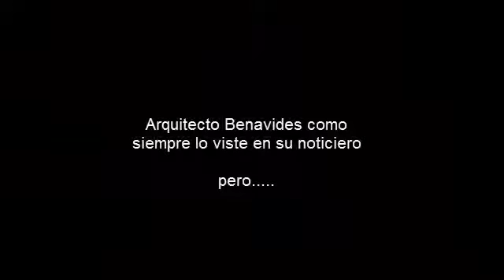Trailer Arquitecto Benavides.....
Espera el Gran estreno del video del Arquitecto Benavides como nunca lo viste!